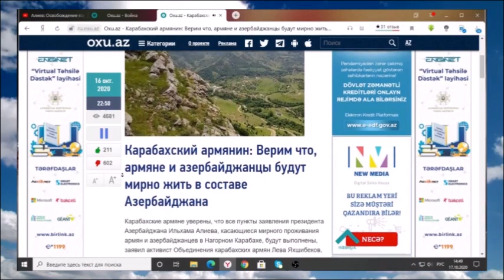Карабахский армянин: Верим что, армяне и азербайджанцы будут мирно жить в составе Азербайджана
Карабахские армяне уверены, что все пункты заявления президента Азербайджана Ильхама Алиева, касающиеся мирного проживания армян и азербайджанцев в Нагорном Карабахе, будут выполнены, заявил активист Объединения карабахских армян Лева Яхшибеков.